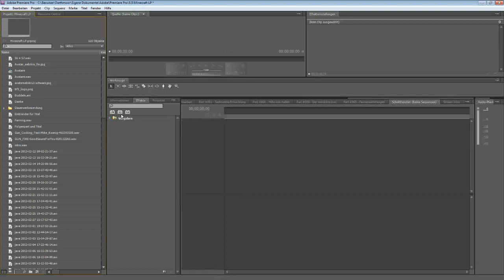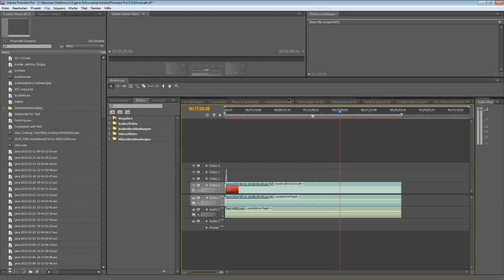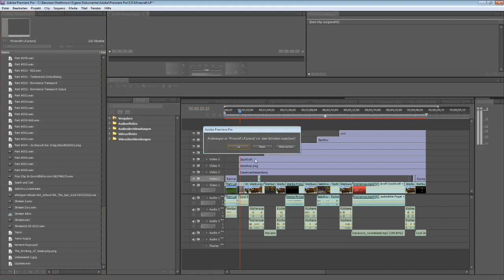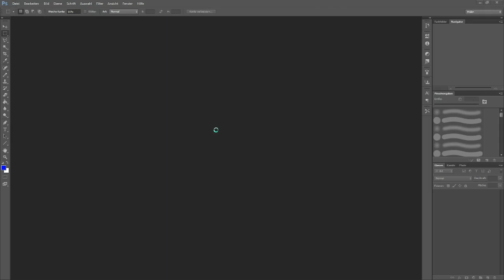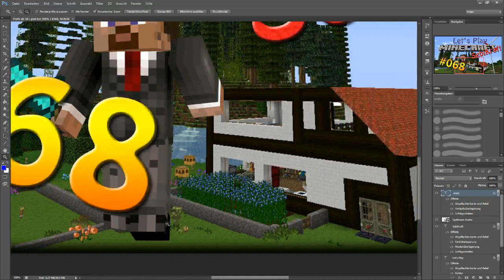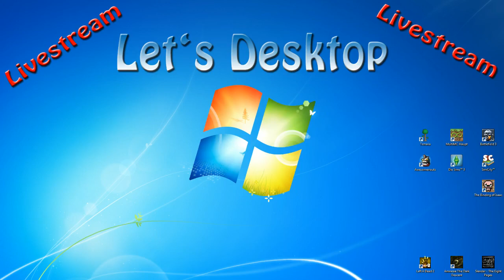SebiKraft Livestream vom 16.03.2013 - 17 / 39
Hier unsere Livestreamaufzeichnung vom 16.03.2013
Twitch hat das ganze in 39 Parts aufgeteilt, darum hab ich Euch alles in eine Playlist gepackt, viel Spaß beim schauen!

TS-Server: ts.SebiKru.de